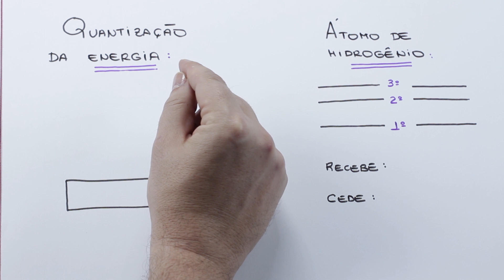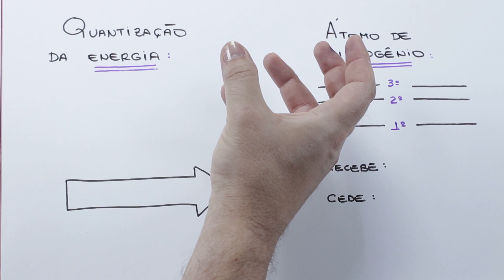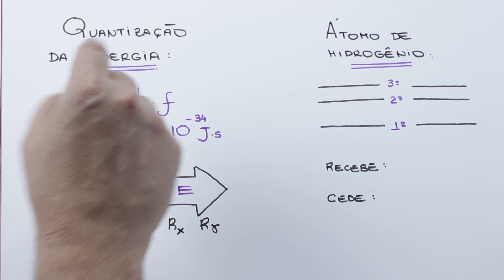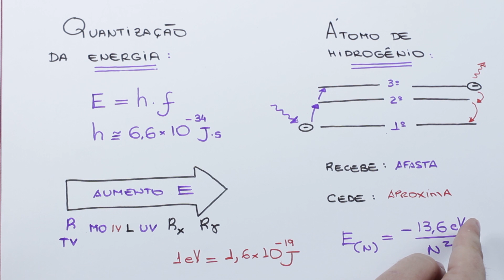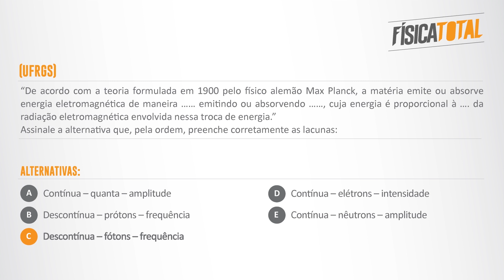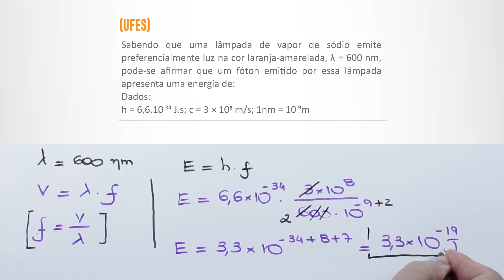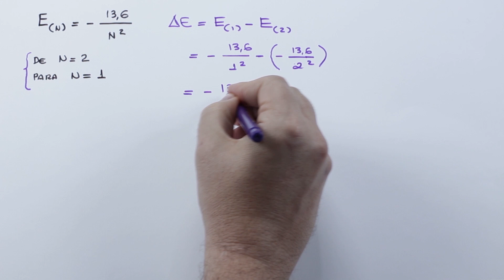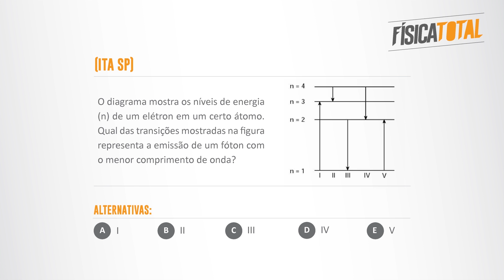Física Quântica | Quantização da Energia ( Plack ) | Átomo de Bohr | Mãozinha em Física 205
Um dos ramos mais fascinantes e menos compreendido da Física é, sem dúvidas, a Quântica. No vídeo de hoje o professor Ivys Urquiza discute a quantização proposta por Max Plank, e os níveis de energia do átomo de hidrogênio. Além de resolver 6 questões sobre o tema.
Seja sempre bem-vindo/bem-vinda ao canal
Bons estudos.

Questões resolvidas no vídeo de hoje
(UFRGS)

“De acordo com a teoria formulada em 1900 pelo físico alemão Max Planck, a matéria emite ou absorve energia eletromagnética de maneira …… emitindo ou absorvendo ……, cuja energia é proporcional à …. da radiação eletromagnética envolvida nessa troca de energia.”

Assinale a alternativa que, pela ordem, preenche corretamente as lacunas:

a) contínua – quanta – amplitude
b) descontínua – prótons – frequência
c) descontínua – fótons – frequência
d) contínua – elétrons – intensidade
e) contínua – nêutrons – amplitude

(UFES)

Sabendo que uma lâmpada de vapor de sódio emite preferencialmente luz na cor laranja-amarelada, λ = 600 nm, pode-se afirmar que um fóton emitido por essa lâmpada apresenta uma energia de:
Dados:
h = 6,6.10-34 J.s; c = 3 × 108 m/s; 1nm = 10-9m

a) 1,1 .10-39 J.
b) 2,2.10-29 J.
c) 3,3 .10-19 J.
d) 4,4 .10-9 J.
e) 5,5 .1019 J

(UFG GO)

Um laser emite um pulso de luz monocromático com duração de 6,0 ns, com frequência de 4,0.1014 Hz e potência de 110 mW.

O número de fótons contidos nesse pulso é:
Dados: h = 6,6 x 10-34 J.s , 1,0 ns = 10-9s.

a) 2,5.109
b) 2,5.1012
c) 6,9.1013
d) 2,5.1014
e) 4,2.1014

(UFPE)

De acordo com o modelo de Bohr, os níveis de energia do átomo de hidrogênio são dados por     En = - 13,6/n2, em eV. Qual a energia, em eV, de um fóton emitido quando o átomo efetua uma transição entre os estados com n = 2 e n = 1?

a) 13,6
b) 10,2
c) 5,6
d) 3,4
e) 1,6

(ITA SP)

O diagrama mostra os níveis de energia (n) de um elétron em um certo átomo. Qual das transições mostradas na figura representa a emissão de um fóton com o menor comprimento de onda?

a) I.
b) II.
c) III.
d) IV.
e) V.

(UFRGS RS)

Um átomo de hidrogênio tem sua energia quantizada em níveis de energia (En), cujo valor genérico é dado pela expressão En = -E0/n2, sendo n igual a 1, 2, 3, ... e E0 igual à energia do estado fundamental (que corresponde a n = 1). Supondo-se que o átomo passe do estado fundamental para o terceiro nível excitado (n = 4), a energia do fóton necessário para provocar essa transição é:

a) 1/16 E0.
b) 1/4 E0.
c) 1/2 E0.
d) 15/16 E0.
e) 17/16 E0